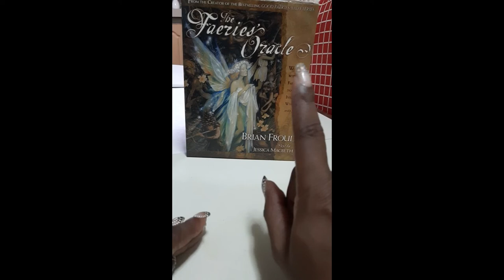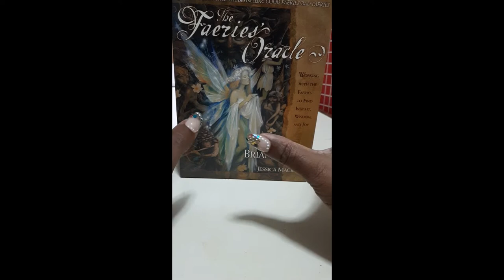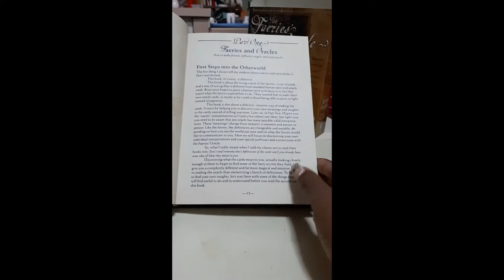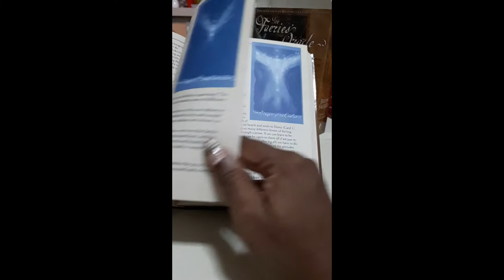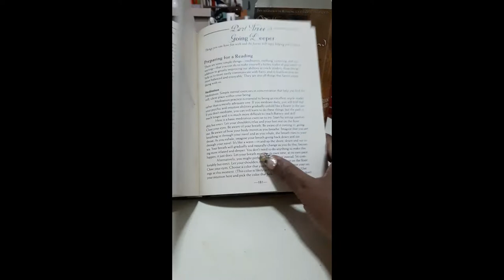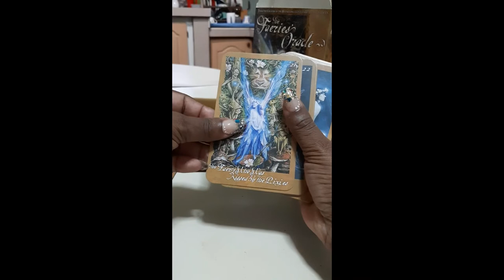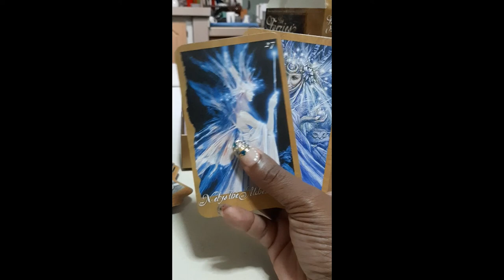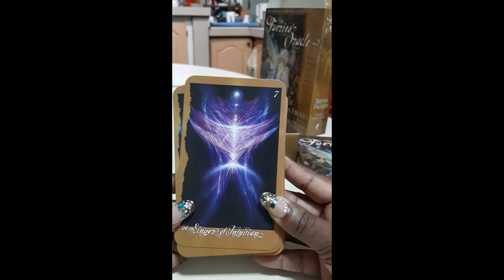New Deck -----The Faeries Oracle with artwork by Brian Froud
I got a new deck and wanted to share with you.

Also, GET A FAIRY READING! Check out Hugups merch!
For Bonus Episodes, My Magic School and all things Woo, let's hang out. Go check it out !
You can find all of Seraphina's links and projects and her YouTube Collaboration is MEOWW Podcast with the Grooving Goddess.